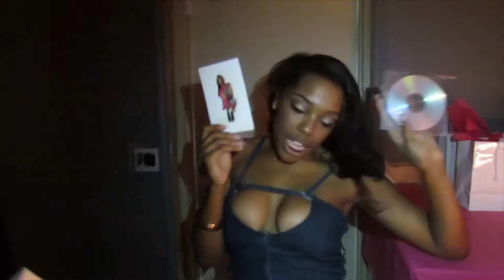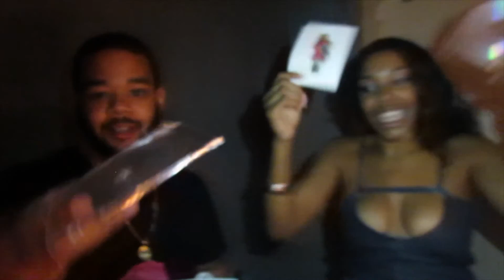Shanice Moneé: "S." EP, Private Listening Party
Private Listening Party Hosted by R&B Singer Shanice Moneé for her upcoming debut EP titled "S."

Shot & Edited By: TSX Productions ( @CallMeZayTSX)

"S." EP Release Date : July 3, 2014